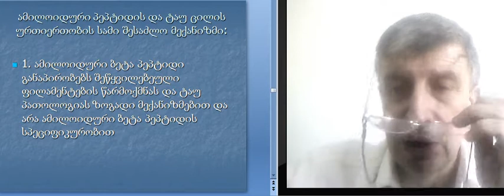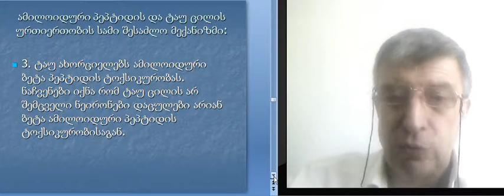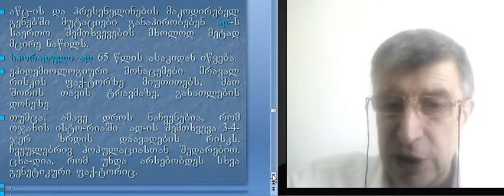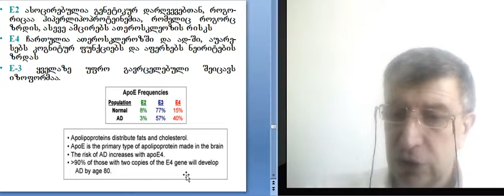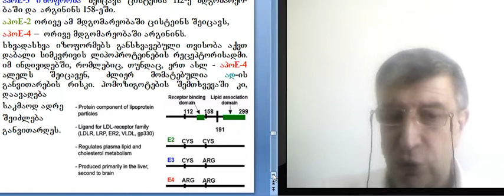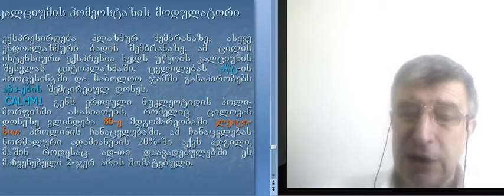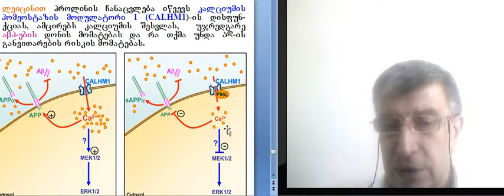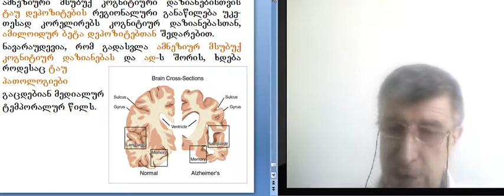რ სოლომონია ნეიროპათოლოგიების მოლეკულური საფუძვლები ლექცია 5 1